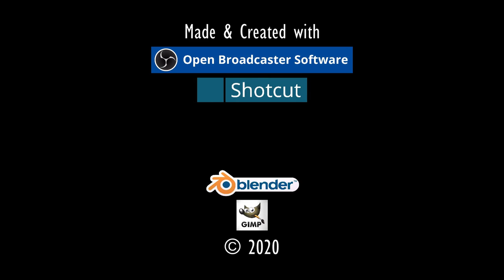SUCHE NACH ORKS.⚓ODYSSEE-Im Auftrag des Königs, V2.6 (L'Hiver) #163★Let's Play [Gothic 2 Mod][GER]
Entwickler/Publisher:
Piranha Bytes/Jowood